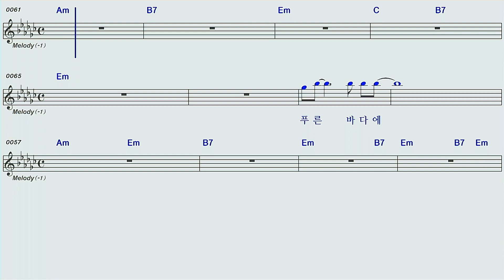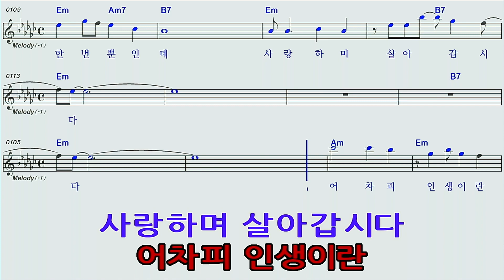오늘같이좋은날♡송가은노래방오선악보영상